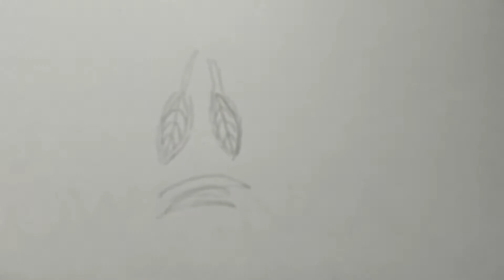AUTUMN - Spider gel leaves / Listki spider gel [PL/ENG]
🔺Włącz napisy - POLSKI

🔺 Turn on the subtitles - ENGLISH